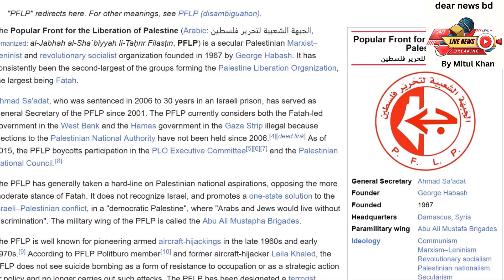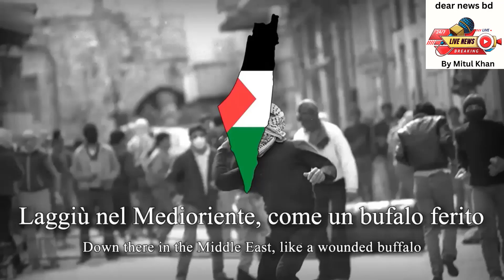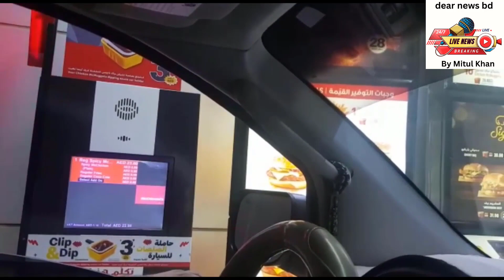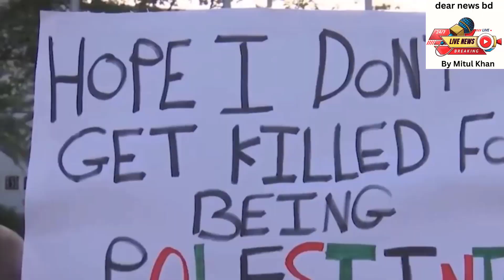দেউলিয়ার পথে ইসরাইল ।I Israel ।I অর্থনৈতিক ধস ।I dear news bd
খুনি ঘাতক সনত্রাসতী অবৈধ ইহুদি রাষ্ট্র ইসরাইল এর কথা বলছি...
ইসরাইলের বিরুদ্ধে ডিরেক্টলি বা সরাসরি কিছু করার ক্ষমতা আমাদের নেই। কিন্তু পণ্য বয়কটের অস্ত্র ব্যবহার করে মুসলিম সমাজ ক্ষমতা প্রর্দশন করা শুরু করেছে বিষয়টা হচ্ছে এমন  যে,  বিশ্বব্যাপী ২২০ কোটি মুসলিম কমিউনিটি বিভিন্ন ইসরাইলি পণ্য ব্যবহার করে থাকেন এ সব পণ্য ব্যবহারকারী যেভাবে ইসরাইলি পণ্য বয়কটকে সমর্থন করেছেন। তারা মাত্র দুই মাসের মধ্যে দেউলিয়া হওয়ার পথে যে সব প্রতিষ্ঠানের পণ্য বয়কট করা হয়েছে। প্রিয় দর্শক, আপনি কি জানেন,  ইসরাইল-ফিলিস্তিন যুদ্ধে ইসরাইল এখন পর্যন্ত কত জন নিরহ ফিলিস্তিনি হত্যা করেছে। এখন পর্যন্ত গাজায় প্রায় ২১ হাজার ফিলিস্তিনি কে হত্যা করেছে ইসরাইল বর্বর সেনাবাহিনী। এদের মধ্যে প্রায় ১৫ হাজারের বেশি নারী ও শিশু ছিল । সবগুলো হত্যা অপারেশন পরিস্থিতি নিয়ে কাজ করে আল জাজিরা (কাতার সরকার মালিকানাধীন চ্যানেল) তাদের তথ্য অনুযায়ী অক্টোবর থেকে ডিসেম্বর পর্যন্ত বিশ্বের ১২০ টির ও বেশী দেশে কমপক্ষে প্রায় সাড়ে সাত হাজার ইসরাইল বিরোধী বিক্ষোভ হয়েছে।

এবার ইসরায়েলি পণ্য বয়কটের ডাক দিল ভারত | Israeli Product Boycott | Indian Muslim |

ইসরায়েলি হালাল পণ্য বর্জন করা কতটুকু যৌক্তিক ইসলাম কি বলে ? শায়খ আহমাদুল্লাহ

ইসরাইলি পণ্য বয়কট করুন | ইসরাইলি পণ্যের তালিকা|Israel products list| Palestine Israel war|

ইসরাইলি পণ্য বয়কট করা ঈমানী দায়িত্ব || Mufti Habibullah Mahmud Kasemi || হাবিবুল্লাহ মাহমুদ কাসেমী

ফিলিস্তিন ইস্যুতে এই প্রথম সব আলেম একসাথে । সেমিনার । ২৩/১২/২০২৩ ইং।

ইসরায়েলী পণ্য । Israil । এক নজরে বাংলাদেশে প্রচলিত ইসরায়েলী পণ্যসমূহ

Israel is located in the Southern Levant, a region known historically as Canaan, Palestine, or the Holy Land. In antiquity, it was home to several Israelite and Jewish kingdoms, including Israel and Judah and Hasmonean Judea, and is referred to as the Land of Israel in Jewish tradition. Israel 2023 population is estimated at 9,174,520 people at mid year. Israel population is equivalent to 0.11% of the total world population. Israel ranks number 98 in the list of countries  by population.
This channel dear news bd may use some copyrighted materials without specific authorization of the owner but contents used here falls under the “Fair Use” as described in The Copyright Act 2000 Law No. 28 of the year 2000 of Bangladesh under Chapter 6, Section 36 and Chapter 13 Section 72.